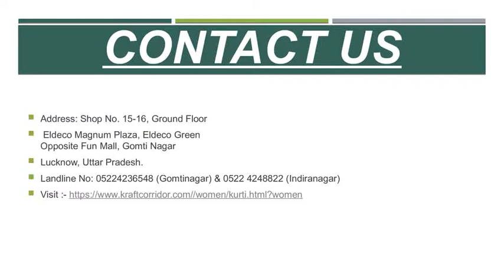Indo western tops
Buy Beautiful designer Indo-western outfits for women and girls from Kraftcorridor.
western tops, dresses, jeans, t-shirts, shirts.

Address: Shop No. 15-16, Ground Floor
 Eldeco Magnum Plaza, Eldeco Green
Opposite Fun Mall, Gomti Nagar
Lucknow, Uttar Pradesh.
Landline No: 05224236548 (Gomtinagar) & 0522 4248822 (Indiranagar)